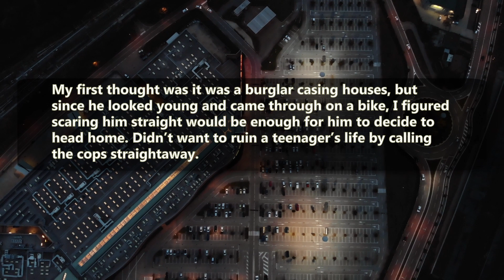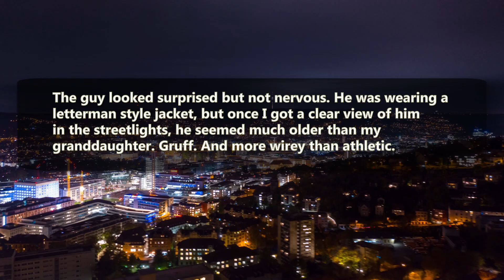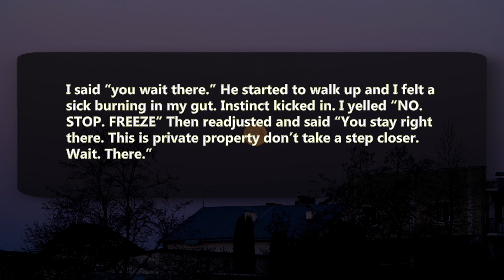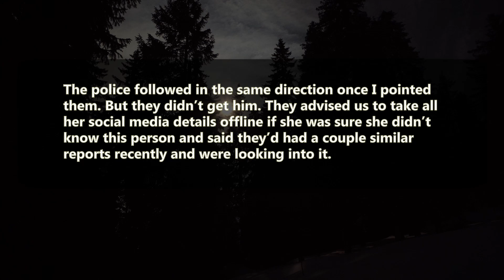r/LetsNotMeet | He Knows Her Name. Call 911. - Reddit Stories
Today from r/LetsNotMeet
““He asked for me by name?” “Yes.” “Call 911. I’ve never seen him in my life.”"